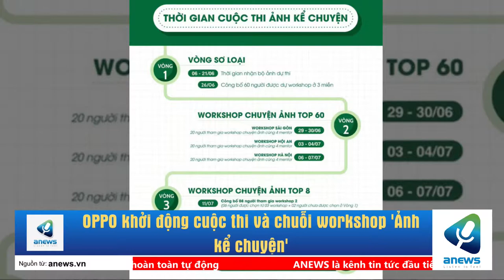OPPO khởi động cuộc thi và chuỗi workshop 'Ảnh kể chuyện'